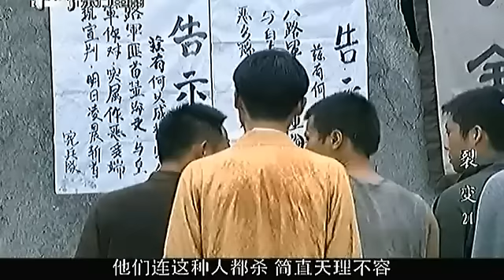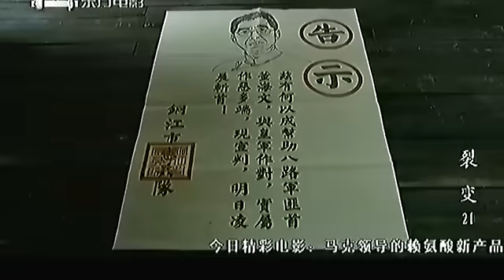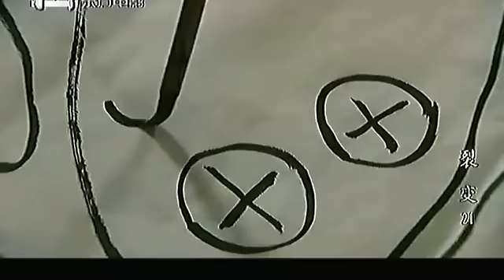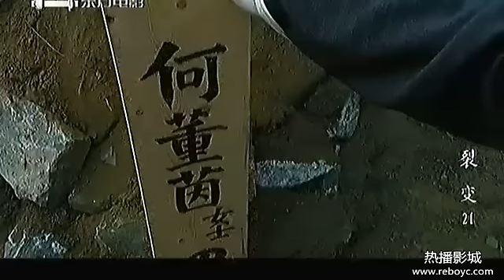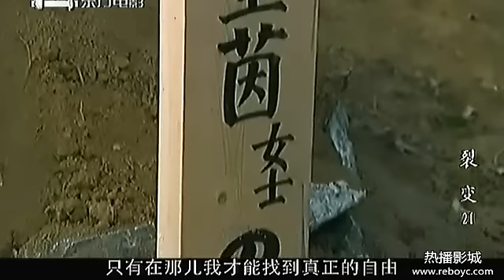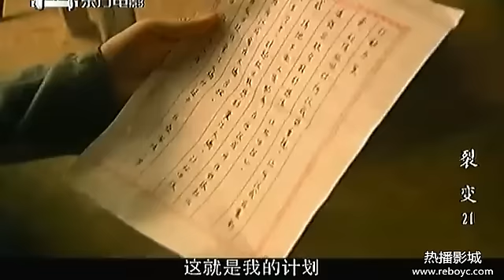裂变21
该剧以上个世纪三、四十年代，荆楚大地汉江平原火龙沟铜矿矿区起义为背景，讲述主人公董海文从一个不)谙世事的儒弱留洋学生在战火的历练中演变为一个坚强的革命战士的成长过程，以董海文和古小凤这对欢喜冤家几起几落，若即若离的爱情纠葛为主线，通过董海文与恩师日本次长小藤俊这两个化学天才，爆破专家在战场上的斗争和董海文等人与民族败类古振堂之间的激烈博弈为主要内容，热情的歌颂了以董海文，赵思琴，古小凤等为代表的共产党人和民族精英为保护国家资源英勇斗争的崇高精神。